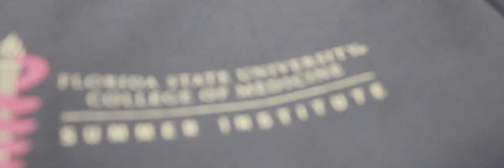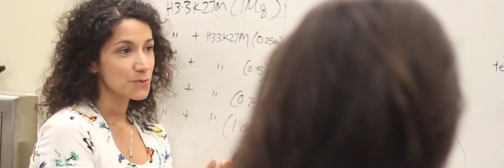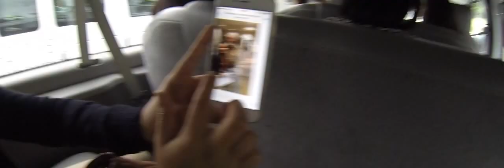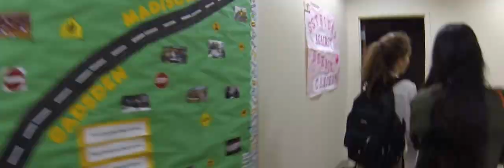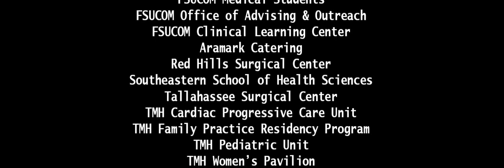FSUCOM - SUMMER INSTITUTE